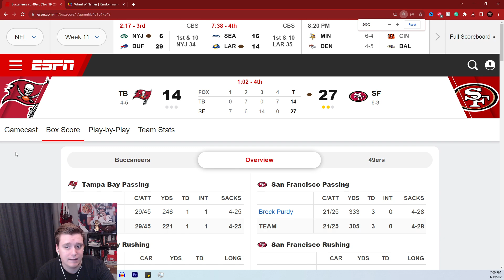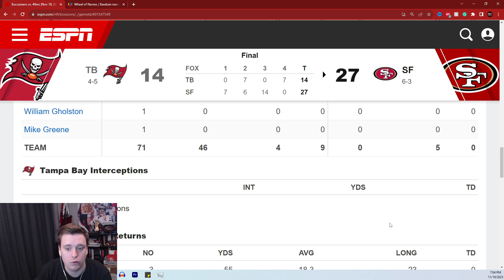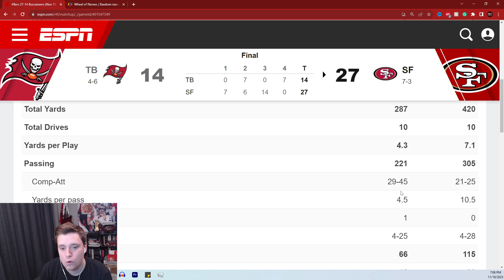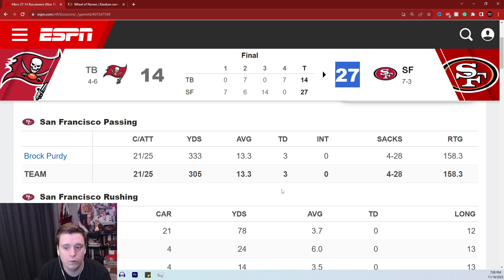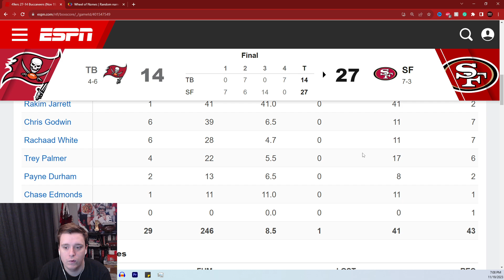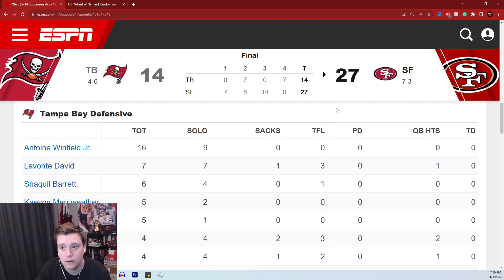Tampa Bay Buccaneers LOSE WINNABLE GAME Against The 49ers!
The Tampa Bay Buccaneers suffer a tough loss to the San Francisco 49ers, dropping their record to 4-6. Despite some promising moments, the Buccaneers couldn't quite keep up with the 49ers.